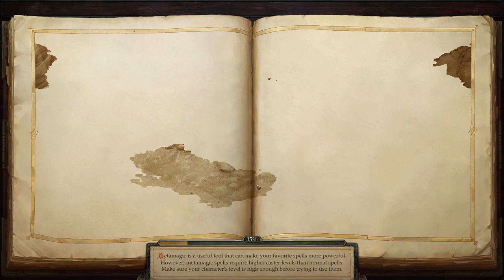28 - Pathfinder: Kingmaker (SK/CZ) - Návrat z trollej pevnosti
Po porážke Hargulku a Tartuccia sme prešmejdili zostávajúce časti pevnosti a vrátili sa bez ďalších väčších incidentov do Tuskdale, kde nás čakala ďalšia porcia vládnutia. Získali sme možnosť anektovať South Narlmarches, ale stálo by to veľké prachy, ktoré momentálne nemáme - a čo je horšie, každý ďalší projekt, do ktorého sa púšťame, stojí nejaké zdroje a vráti sa až v dlhodobejšom horizonte a žiaľ, na nákup Build Points zatiaľ tiež priveľa prostriedkov nezostáva. Tým jasnejšie je cítiť, že prvoradé je zvyšovanie ekonomického ranku (čo, našťastie, bude o 8 dní možné).
V Tuskdale sme natrafili na tieflingiu partičku Sweet Teeth, ktorá naozaj medzičasom našla alternatívnu, rozumej, VEĽMI alternatívnu cestu na Talon Peak a tak sme ich obratom poslali za ďalšou úlohou (chudák Oleg). Valerie značne otrávil list od dotieravého paladina Shelyn, ktorý požaduje jej návrat a keďže sa chce stretnúť tiež u Olega, možno tieflingov aj skontrolujeme (vtipné by bolo, keby sme ich tam fakt reálne našli). Zatiaľ však musím vymyslieť aspoň jednu kratšiu výpravičku. Pred vnútorným okom mám Verdant Chambers, ale sú aj iné možnosti (nedokončená lokácia Swamp Witch's Hut napríklad).
Povýšili Jubilost, Harrim a prekvapivo to o pár bodíkov štrajchlo aj Ekundaya, ktorého sme konečne poriadne prekecli.